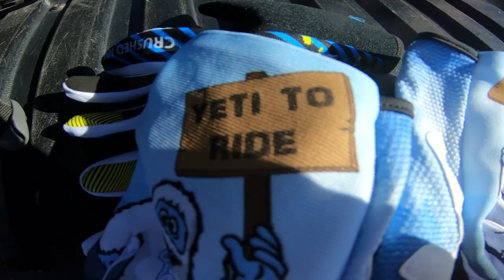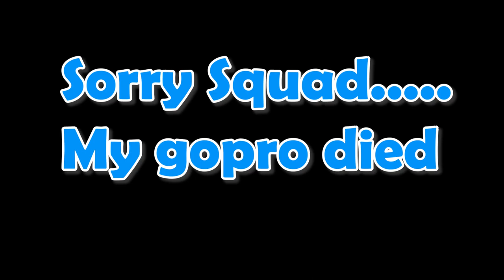Single Track Sesh Gets Wild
Went out to the mile markers today to shred some single track with the squad! Had an absolute blast!